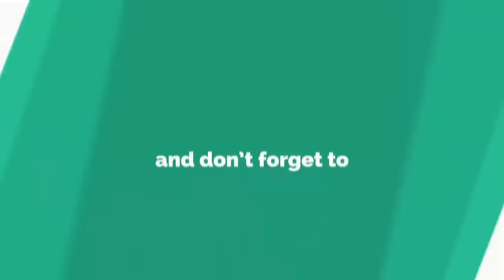Extreme Bulldozer Forest Clearance Equipment